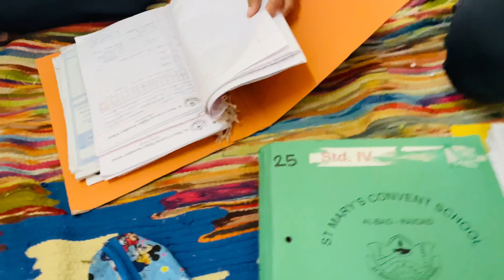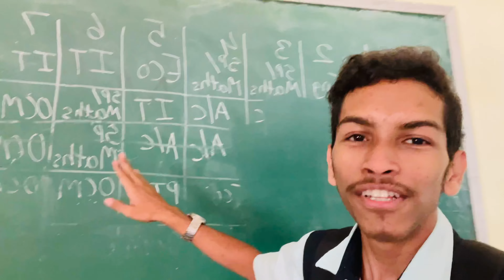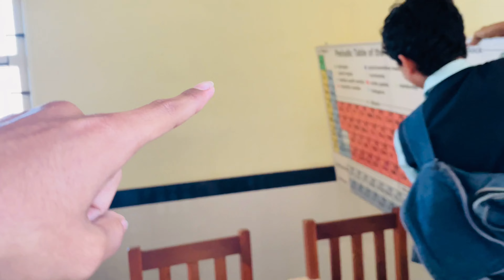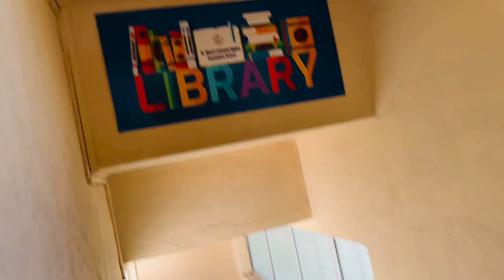My school tour St. Marry’s Convent School Alibag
Song used in the vlog